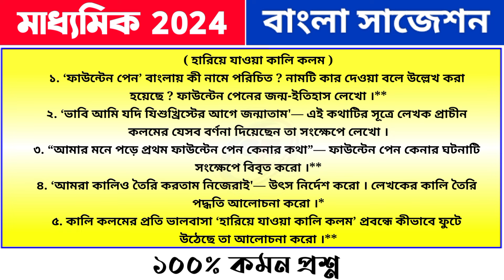Madhyamik Bengali Last Minute Suggestion 2024 | মাধ্যমিক বাংলা সাজেশন 2024 | class 10 bengali 2024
2024 madhyamik bengali suggestion
মাধ্যমিক বাংলা সাজেশন 2024
madhyamik bengali final suggestion 2024
madhyamik bengali exclusive suggestion 2024
বাংলা, গল্প, কবিতা, নাটক প্রবন্ধ থেকে বড় প্রশ্নের সাজেশন ২০২৪
madhyamik suggestion 2024 bengali
madhyamik 2024 bengali last minute suggestion
madhyamik 2024 bengali suggestion test